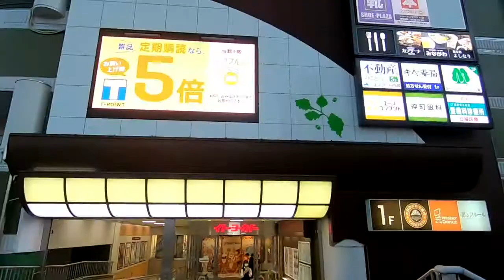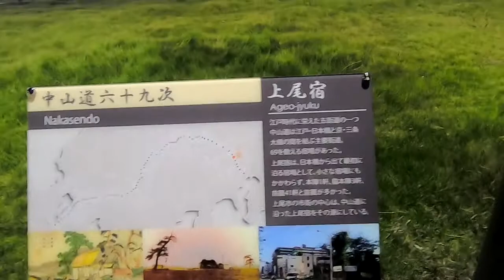上尾市のゲーセンに行ってみた その2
上尾駅周辺から適当にゲーセン巡り　メダルはそこそこ充実　動画内最後の店舗はさいたま市北区ですね